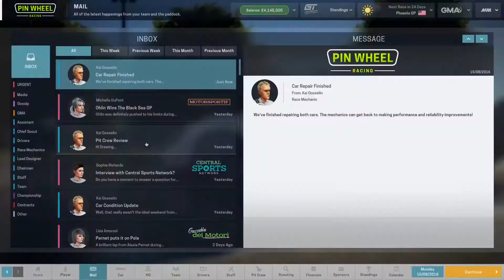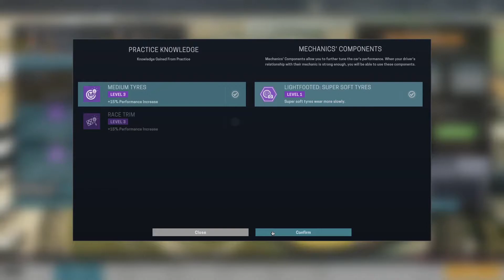Motorsport Manager - Hybrid Power - #07 - Create A Team - GT Series Lets Play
Round 7 takes place at the Phoenix GP. This time we gat to choose a vote and more parts are built.

All donations will go towards helping me grow as a content creator

PC System:
Ryzen 2600
Nvidia GTX 1060 6Gb Graphics Card
16GB DDR4 Ram
480Gb SSD Hard Drive
240Gb SSD Hard Drive